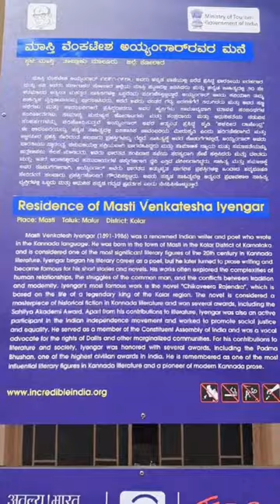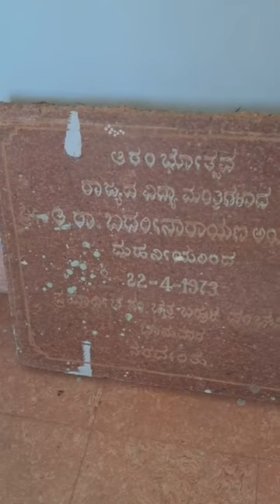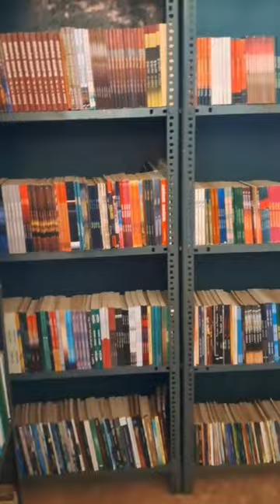"ಹೇಗಿದೆ? ಎಲ್ಲಿದೆ? ಮಾಸ್ತಿ ವೆಂಕಟೇಶ್ ಅಯ್ಯಂಗಾರರ ಮನೆ | masti venkatesha iyengar Home | Maluru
ಮಾಸ್ತಿ ವೆಂಕಟೇಶ ಅಯ್ಯಂಗಾರರು ಕೋಲಾರ ಜಿಲ್ಲೆ ಮಾಲೂರು ತಾಲ್ಲೂಕಿನ ಮಾಸ್ತಿ ಗ್ರಾಮದಲ್ಲಿ ಜೂನ್ ೬ ೧೮೯೧ ರಂದು ಜನಿಸಿದರು. ಅವರು ಹುಟ್ಟುವ ಕಾಲಕ್ಕೆ ಮನೆಯಲ್ಲಿ ಬಡತನವಿತ್ತು. ಒಂದು ಕಾಲಕ್ಕೆ ಶ್ರೀಮಂತಿಕೆಯಿಂದ ವಿಜೃಂಭಿಸಿದ ಕುಟುಂಬ ಅವರ ಪೂರ್ವಿಕರದು. ಮಾಸ್ತಿ ವೆಂಕಟೇಶ ಅಯ್ಯಂಗಾರರು "ಪೆರಿಯಾತ್" ಎಂಬ ಮನೆತನದವರು

ಮಾಸ್ತಿ ವೆಂಕಟೇಶ್ ಅಯ್ಯಂಗಾರ್ ಅವರ ಮನೆ ತೋರಿಸುವ ಸಣ್ಣ ಪ್ರಯತ್ನ.. ನಿಮ್ಮ ಪ್ರೀತಿ ವಿಶ್ವಾಸ ಸದಾ ಹೀಗೆ ಇರಲಿ... ಸಿರಿಗನ್ನಡಂ ಗೆಲ್ಗೆ, ಸಿರಿಗನ್ನಡಂ ಬಾಳ್ಗೆ